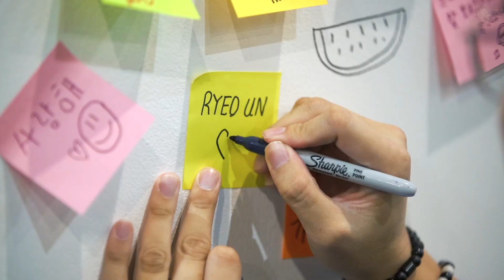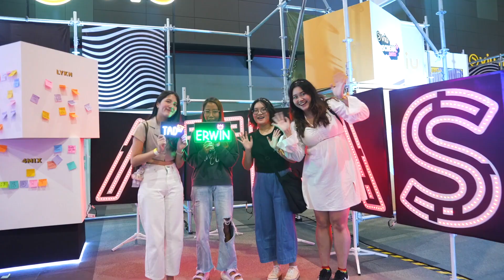ภาพบรรยากาศงาน Viu Scream Dates 2023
จบไปแล้วกับงาน Viu Scream Dates 2023
ใครที่ใจยังไม่มูฟออนจากงาน เราเอาภาพและเสียงมาให้หายคิดถึงกัน

ปีหน้าใครจะมากรี๊ด ใกล้ชิดไปกับเรา รอติดตามกันได้เลยย